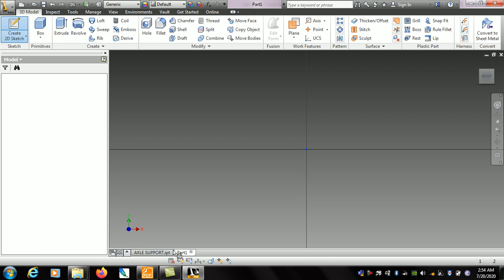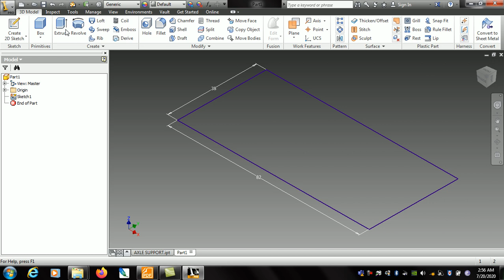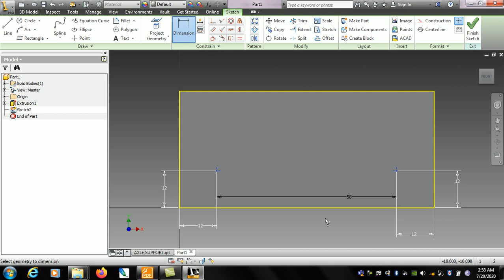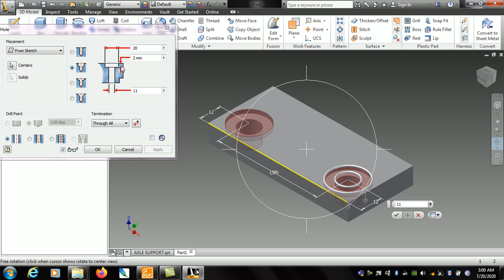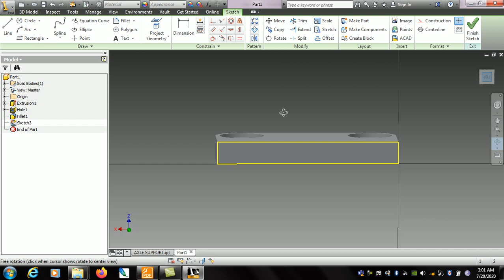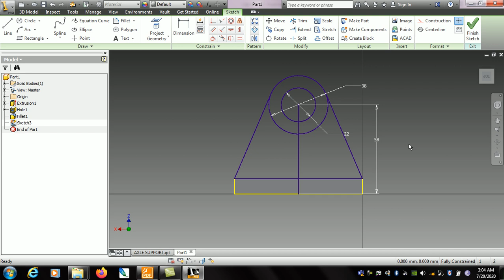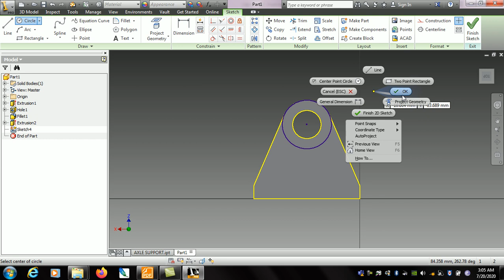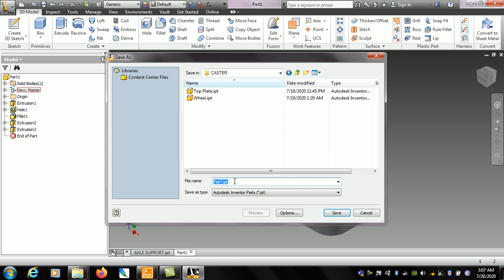Axle Support ( Caster Part 5)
Autodesk Inventor For Caster Assembly